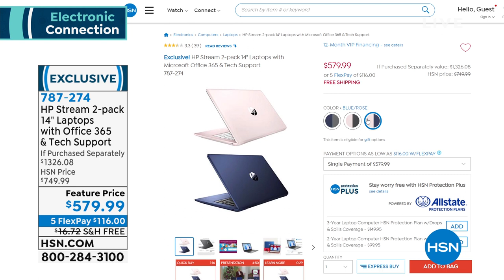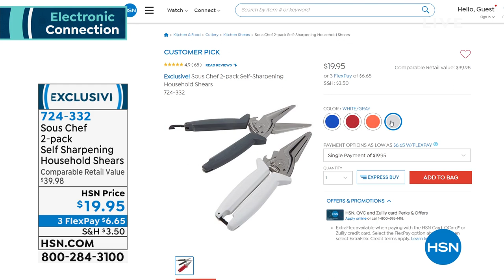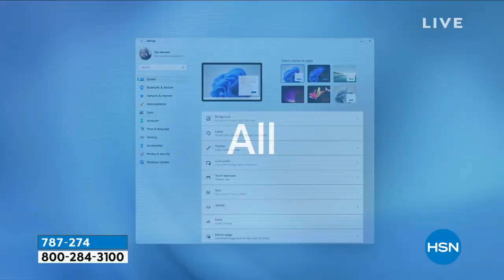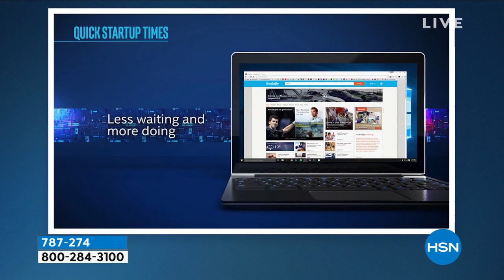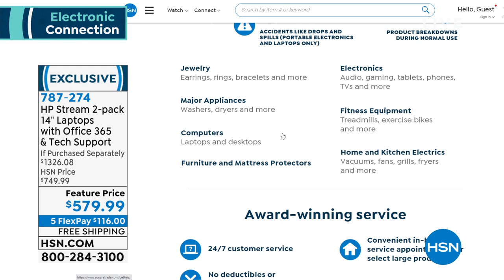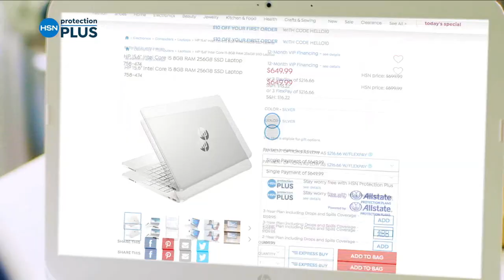HSN | Electronic Connection 12.28.2021 - 08 AM